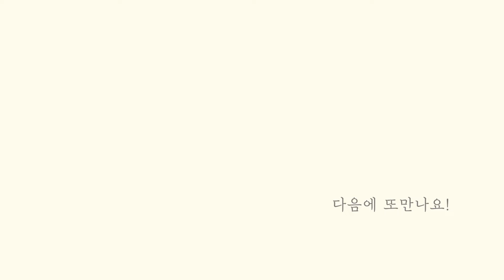오이와 토마토는 무조건 사오세요! 이렇게 해 놓으면 매일매일 행복하고 온 가족이 건강해요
오이와 토마토로
이렇게 샐러드를 만들면
일주일이 편하고 행복해요

지중해식 오이 토마토샐러드
식사 때 마다 곁들여드세요!

풍부한 식이섬유가
혈당 조절을 해주고

토마토의 라이코펜
양파의 퀘르세틴이
염증을 줄이고
인슐린 민감성을 개선해
온 가족이 건강합니다

[쉬라즈샐러드 재료]
오이 2개
토마토 2개
적 양파 1개
파프리카 1개

엑스트라 버진 올리브오일 4큰술
레몬즙 3큰술
소금 약간
후추 약간

[Shiraz salad ingredients]
2 cucumbers
2 tomatoes
1 red onion
1 paprika

4 tablespoons of olive oil
3 tablespoons lemon juice